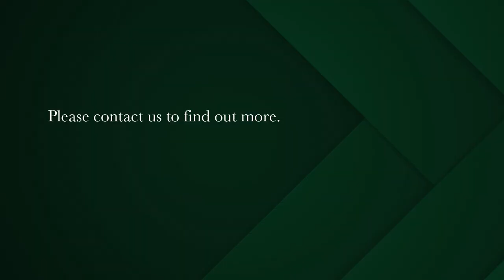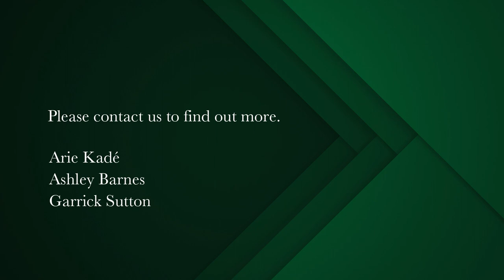7 bedroom house for sale in Constantia Upper | Pam Golding Properties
Welcome to Badgemore Close Upper Constantia, a remarkable property nestled on one and a half acres in the heart of Nova Constantia. This modern single-storey home has been meticulously designed with exquisite attention to detail, offering a luxurious living experience.

As you approach the property, you'll be captivated by the beautifully landscaped garden, adorned with a wide variety of fynbos type plants. The garden not only provides a stunning visual display but also offers a sense of tranquility and privacy. With the property's north-facing orientation, you can bask in the warmth of the sun while enjoying breathtaking views of the surrounding mountains.

One of the highlights of this home is the presence of two swimming pools, one of which is heated, allowing for year-round enjoyment. The meandering decked walking path through the garden invites you to explore and soak in the beauty of your surroundings. For the golf enthusiasts, a dedicated chipping green with an elevated tee-off platform awaits, providing the perfect space to practice your swing.

Sports lovers will also appreciate the presence of a tennis court equipped with floodlights, enabling you to play day or night. The exceptional external lighting system ensures that the garden is always showcased in its full glory, creating a magical ambiance after sunset.

A double garage with glass garage doors not only offers secure parking but also adds a touch of contemporary elegance to the property. The inclusion of an inverter with a battery backup system ensures uninterrupted power supply, even during unforeseen circumstances.

For those who work remotely, a stylish work-from-home office space is available, allowing you to maintain productivity in a comfortable and inspiring environment. Multiple outdoor entertainment areas, complete with braais (barbecue grills) and a pizza oven, provide ample space to host gatherings and create lasting memories with family and friends.

The property boasts additional enticing features, including koi ponds and water features, adding a sense of serenity and charm. A wine cellar is at your disposal, providing the perfect setting to store and showcase your prized collection.

With a total of seven bedrooms, each with its own en-suite bathroom, this home offers abundant space for a large family or accommodating guests. The guest wing can be easily incorporated into the main house, allowing for versatile living arrangements.

To ensure the lush garden remains vibrant and thriving, a borehole with automated irrigation has been installed, providing a sustainable water source. The property is also adorned with established trees, further enhancing the natural beauty and privacy it offers.

Badgemore Close Upper Constantia presents a unique opportunity to own a contemporary masterpiece in one of the most sought-after areas. With its thoughtful design, extensive amenities, and stunning surroundings, this property is truly a dream come true. Don't miss the chance to make it your own.